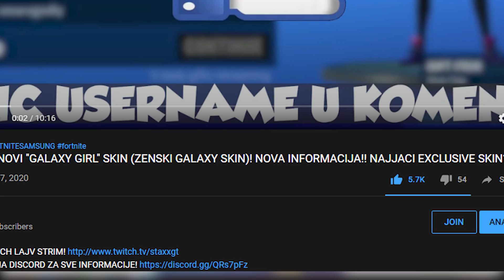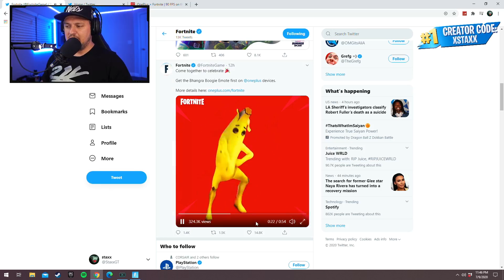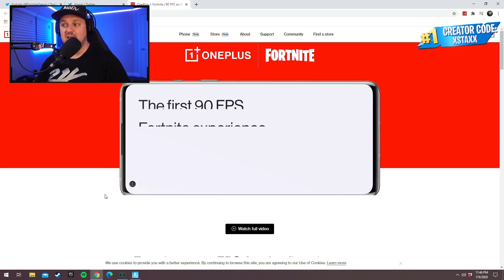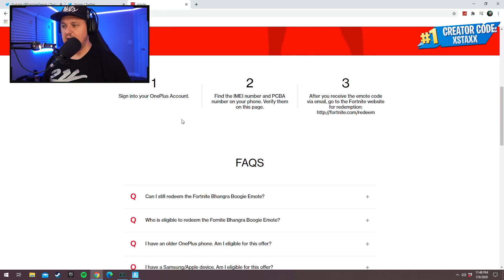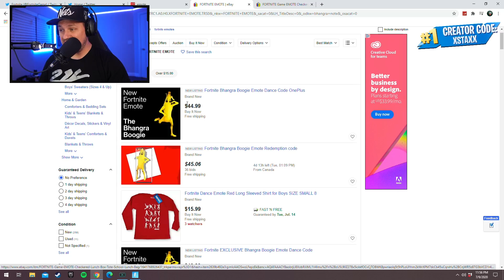KAKO ME FORTNITE SKAMO ZA NOVI PEK ($100)!! KAKO DOBITI NOVI "BHANGRA" EXCLUSIVE EMOTE!!!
🔔SAC: XSTAXX 🔔 TAG NA INSTAGRAM ZA REPOST!
🎮: IGRA: Fortnite

Song Name: Safe And Sound